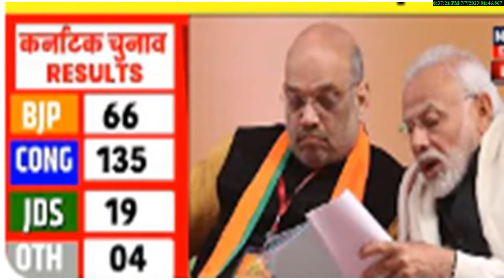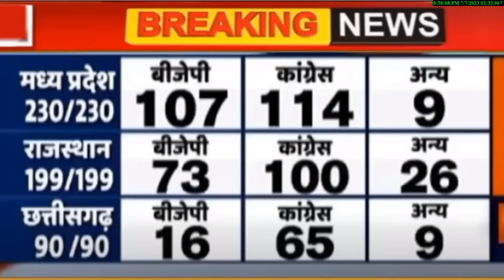छत्तीसगढ़ में बड़ा उलटफेर विधानसभा चुनाव -2023 सभी 90 सीटों का ओपिनियन पोल कौन बनेगा मुख्यमंत्री ?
छत्तीसगढ़ में बड़ा उलटफेर विधानसभा चुनाव -2023
 सभी 90 सीटों का ओपिनियन पोल कौन बनेगा मुख्यमंत्री ?
2023 Assembly election opinion poll